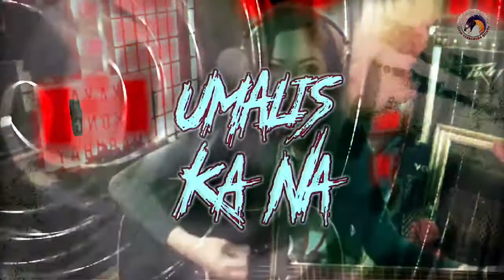Zelle - Kaya Kong Mabuhay (Lyric Video) New HD! OnlyLegendKnows | EargasmMode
Zelle is back! as a Solo and Independent.
This is Her Comeback Track , All of Us should Miss her.
Go Check Out Her New Single.

Thanks to mam Jeazell Nielsen

𝐒𝐞𝐭 𝐓𝐡𝐞 𝐅𝐞𝐞𝐥𝐬 𝐚𝐧𝐝 𝐘𝐨𝐮𝐫 𝐄𝐚𝐫𝐬,
𝐓𝐨 𝐓𝐡𝐢𝐬 𝐓𝐫𝐚𝐜𝐤 "Kaya Kong Mabuhay"
𝐏𝐞𝐫𝐟𝐨𝐫𝐦𝐞𝐝 𝐛𝐲 Zelle.
𝐉𝐚𝐦 𝐘𝐨𝐮𝐫 𝐇𝐞𝐚𝐝, 𝐁𝐚𝐬𝐞𝐝 𝐎𝐧 𝐖𝐡𝐚𝐭 𝐘𝐨𝐮'𝐯𝐞 𝐇𝐞𝐚𝐫𝐝?
𝐉𝐮𝐬𝐭 𝐓𝐚𝐩 𝐔𝐬, 𝐈𝐟 𝐘𝐨𝐮 𝐄𝐧𝐣𝐨𝐲𝐞𝐝!

𝐒𝐡𝐨𝐰 𝐌𝐨𝐫𝐞 𝐋𝐨𝐯𝐞 𝐭𝐨 Zelle.
𝐒𝐮𝐩𝐩𝐨𝐫𝐭 𝐚𝐧𝐝 𝐒𝐩𝐫𝐞𝐚𝐝 𝐓𝐡𝐞𝐢𝐫 𝐖𝐨𝐫𝐝𝐬!

►𝐒𝐮𝐩𝐩𝐨𝐫𝐭 Zelle!
►𝐒𝐮𝐩𝐩𝐨𝐫𝐭 𝐎𝐏𝐌!
►𝐒𝐮𝐩𝐩𝐨𝐫𝐭 𝐎𝐏𝐌 𝐈𝐧𝐝𝐢𝐞 𝐁𝐚𝐧𝐝𝐬 𝐒𝐜𝐞𝐧𝐞!

𝐎𝐮𝐫 𝐎𝐭𝐡𝐞𝐫 𝐏𝐥𝐚𝐭𝐟𝐨𝐫𝐦𝐬:

►𝐅𝐚𝐜𝐞𝐛𝐨𝐨𝐤: @𝐀𝐥𝐯𝐢𝐧 𝐐𝐮𝐢𝐧𝐭𝐨 𝐃𝐞𝐬𝐩𝐢𝐬𝐞𝐝 𝐈𝐜𝐨𝐧

𝐍𝐨𝐭𝐞: 𝐀𝐥𝐥 𝐓𝐡𝐞 𝐂𝐥𝐢𝐩𝐬 𝐇𝐚𝐬 𝐁𝐞𝐞𝐧 𝐔𝐬𝐞𝐝, 𝐀𝐫𝐞 𝐏𝐫𝐨𝐩𝐞𝐫𝐭𝐲 𝐨𝐟 𝐭𝐡𝐞 𝐎𝐰𝐧𝐞𝐫/𝐬.

(𝐠𝐭𝐚𝐠.𝐣𝐬) 𝐔𝐀-𝟏𝟒𝟒𝟖𝟗𝟔𝟖𝟕𝟖-𝟏

►𝐒𝐮𝐩𝐩𝐨𝐫𝐭𝐎𝐏𝐌 ►𝐒𝐮𝐩𝐩𝐨𝐫𝐭𝐁𝐚𝐧𝐝𝐀𝐜𝐭𝐬
►𝐒𝐮𝐩𝐩𝐨𝐫𝐭𝐈𝐧𝐝𝐢𝐞𝐁𝐚𝐧𝐝𝐒𝐜𝐞𝐧𝐞 ►𝐒𝐮𝐩𝐩𝐨𝐫𝐭𝐋𝐨𝐜𝐚𝐥
►𝐓𝐡𝐚𝐧𝐤𝐬𝐊𝐚𝐄𝐚𝐫𝐠𝐚𝐬𝐦 ►𝐎𝐧𝐥𝐲𝐋𝐞𝐠𝐞𝐧𝐝𝐊𝐧𝐨𝐰𝐬
►𝐔𝐀-𝟏𝟒𝟒𝟖𝟗𝟔𝟖𝟕𝟖-𝟏 ►(𝐠𝐭𝐚𝐠.𝐣𝐬)𝐔𝐀-𝟏𝟒𝟒𝟖𝟗𝟔𝟖𝟕𝟖-𝟏